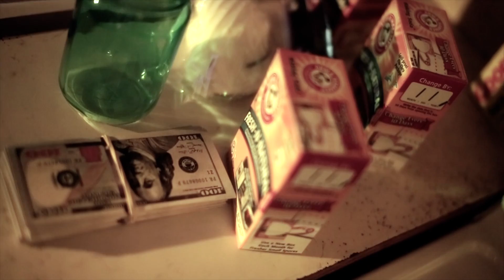Carlos Marcello-PASTORS ANNIVERSARY-Official Video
Carlos Marcello new single PASTORS ANNIVERSARY Produced by The Signature. Single is from his latest mixtape THUG INTUITION The Book Of Realism available on Datpiff.com///